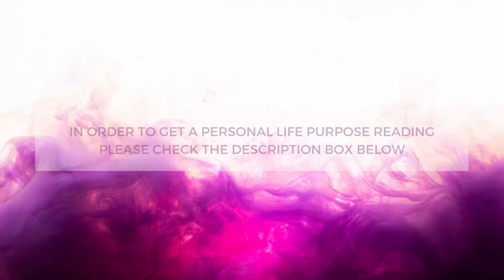Divine Feminine Your Breakthrough Is On The Other Side Not On The One You Are Standing Right Now .